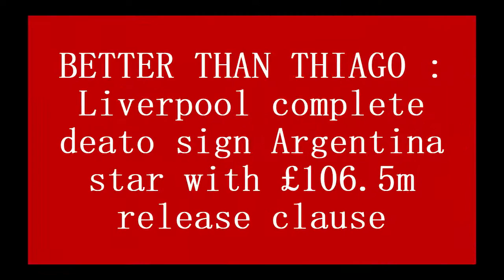BETTER THAN THIAGO : Liverpool complete deal to sign Argentina star w/ £106m release clause on cheap